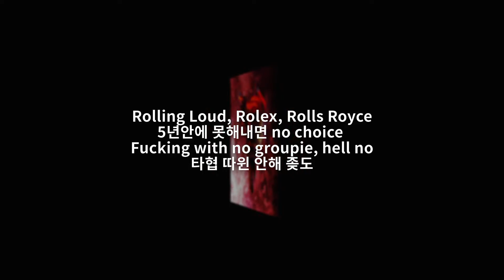viceversa - Slow and steady (Prod. by Hassan Malik) || [ 가사 / Lyrics ]